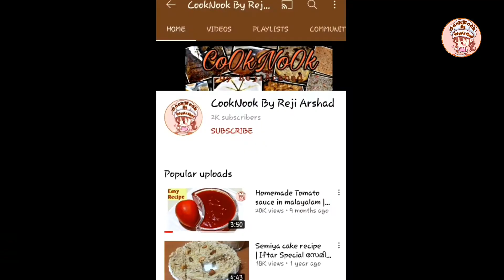ബദാം മിൽക്ക് | Almond Milk | Healthy Recipe